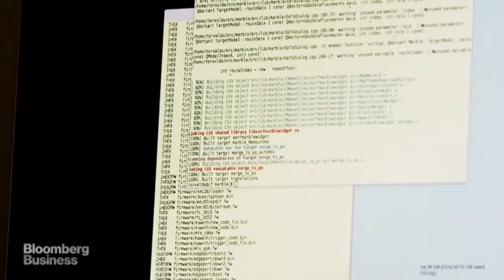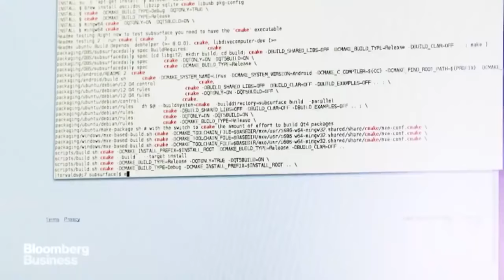Minha Primeira Linha de Código Linus Torvalds